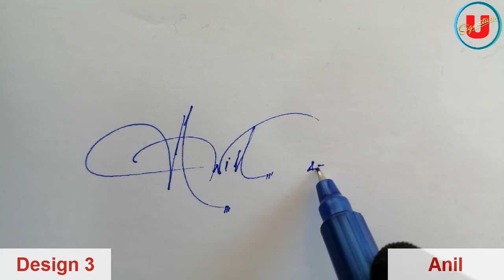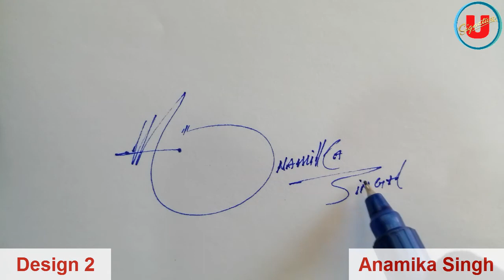Divjot | Aradhya Sharma | Anil | Anamika Singh Name Signature | 3 Design | Umaim Signature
Divjot Name Signature
Aradhya Sharma Name Signature
Anil Name Signature
Anamika Singh Name Signature